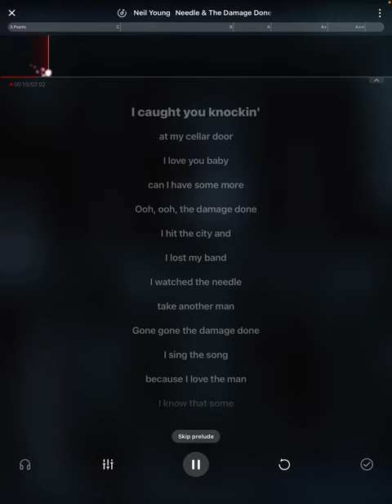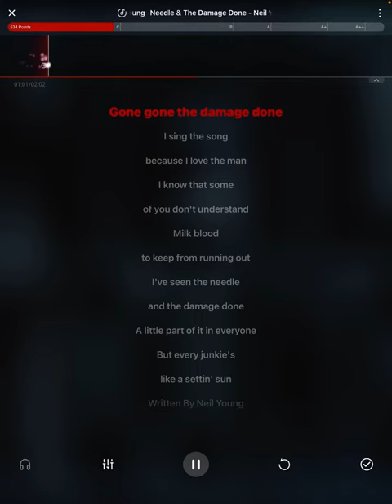Seed the needle and the damage done (Acoustic instrumental)